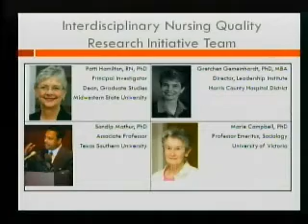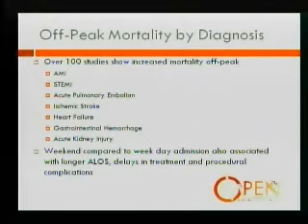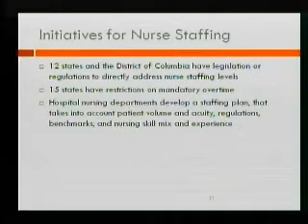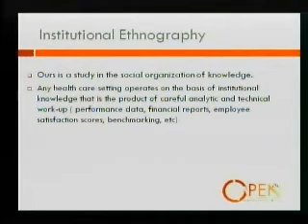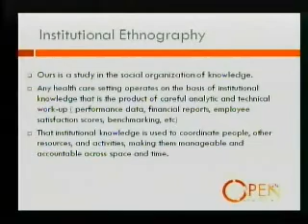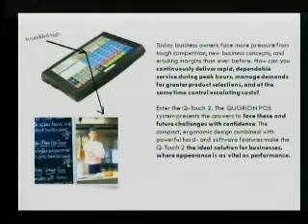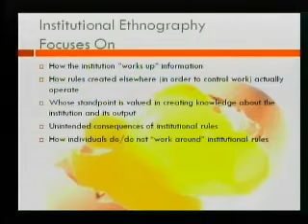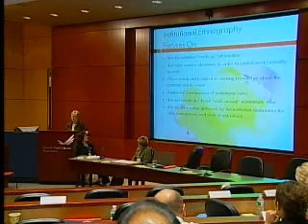Part 1: The Effect of Off-Peak Hospital Environments on Nurses' Work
This presentation was made at the fifth annual meeting of the Interdisciplinary Nursing Quality Research Initiative. This project uses Institutional Ethnography (IE) to situate nursing in the center of an interdisciplinary approach to learn how and why off-peak work environments are different, and how they affect nurses' work and patient care. Two types of data will be collected. Level I data will be transcripts from individual and focus-group interviews. Level II will include managerial policies, documents, and other texts, used to improve quality and efficiency by standardizing and controlling the work of nurses. This project will provide researchers with insight into how to account for temporal variations in nurses' work environment when specifying causal models linking nursing care to patient outcomes. The project also will provide stakeholders with materials that help them identify, evaluate, and anticipate effects of initiatives to improve efficiency, effectiveness, quality and cost on nursing care provided during off-peak periods. This team is co-led by Patti Hamilton, PhD, RN, a nurse researcher, and Gretchen Gemeinhardt, PhD, MBA, a psychologist with a background in management and organizational behavior.